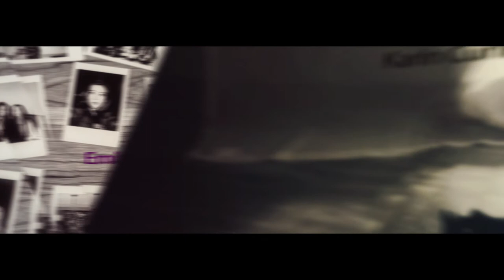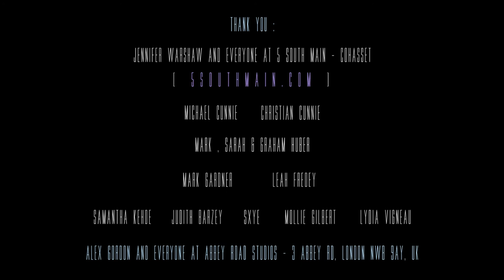Anna Cunnie - 'Outside Looking In'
Thank you Jen Warshaw and everyone at 5 South Main - Cohasset
Thank you Mark & Sarah Huber , Thank you Mark Gardner